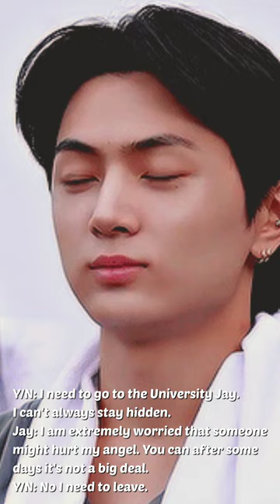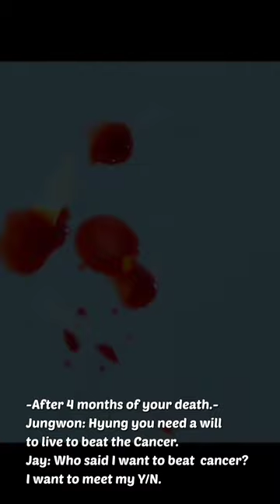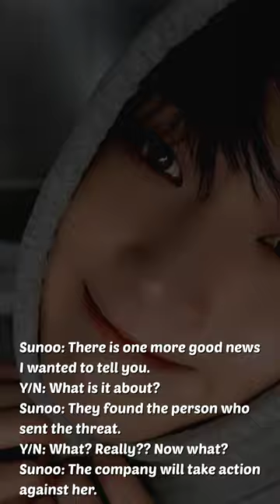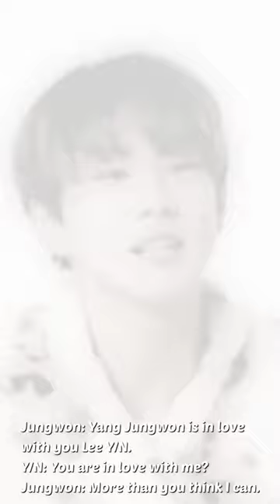*Imagine Enhypen* Fate. -You as their ex manager.-